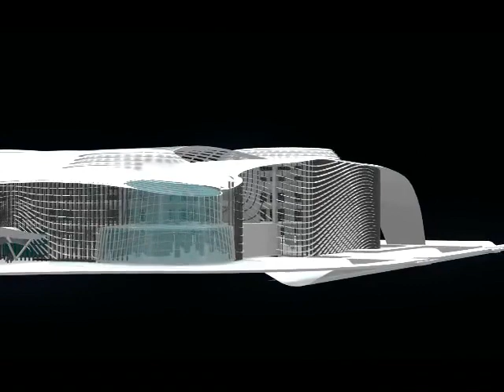ITRI Exterior Design by noiz architects and Bio Architecture Formosana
Industrial Technology Research Institute (ITRI), located at Central Taiwan Innovation and Research Park in Nantou, Taiwan, is a public research institute promoting industrial innovations in Taiwan, and it is expected to be a central facility for Science Park to be built in this region. ITRI program included various research laboratories, library, exhibition area of the latest technologies, greenhouse for research, café and so on.

The facility is expected to be approved as Diamond class certified building, which is the highest level of the architectural environment classification. Our design solution was to provide soft veil-like facade layers composed of 4000 fins, which are offset from curtain walls, creating the double-skin building envelope. The interior light environment is controlled by adjusting densities and angles of the fins, while the fin system gives the integrated appearance to the facility. The fins are made of expanded aluminum sheet, creating a light-weight impression of the façade while allowing exterior views from the interior to some extent.

The façade mechanism is composed of a relatively simple system composed of vertical supports with electric motors embedded on top, and the entire movements can be controlled by adjusting the gear ratio. Although the idea of kinetic and interactive facade system was not realized this time, we believe that it will effectively improve the architectural environment and functions as well as activating more humane interactions. Source by noiz architects. Info project